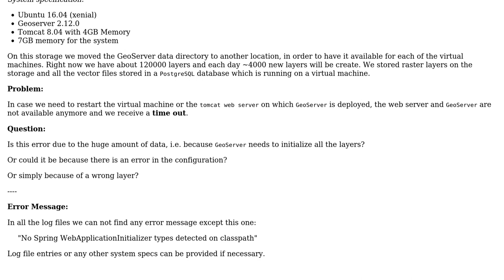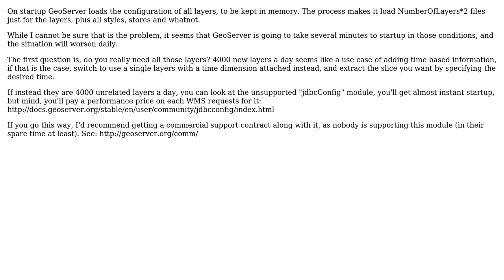GIS: Geoserver: No Spring WebApplicationInitializer types detected on classpath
With thanks & praise to God, and with thanks to the many people who have made this project possible! | Content (except music & images) licensed under CC BY-SA | Music | Images & others | With thanks to user PolyGeo user maRtin user Andrea Aime and the Stack Exchange Network Trademarks are property of their respective owners. You are responsible for your own actions.